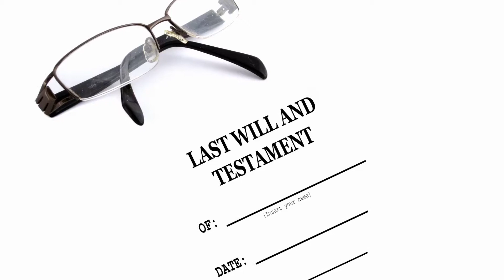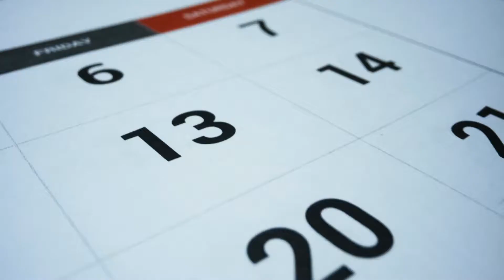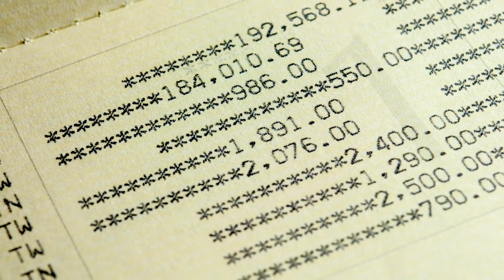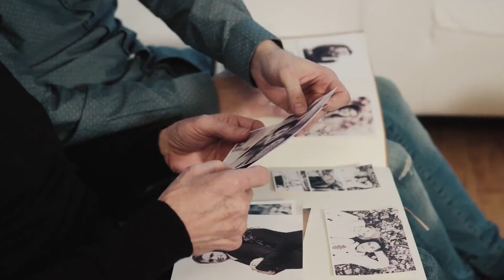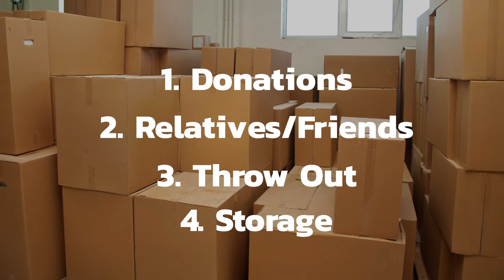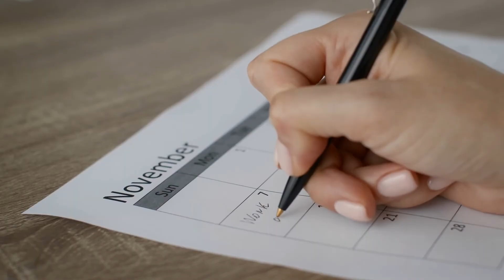How to Clean Out an Inherited House to get it Ready to Sell | Cleaning Tips |Inherited Home for Sale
How to clean out an inherited house to get it ready to sell can be daunting during a very difficult time.  Where do you start.  In this video 🎬   I will give you guidelines on what the first step is, what needs to be done and helpful hints on how to proceed with the least amount of stress.  Come listen to how to get started.

New videos🎤 released every TUESDAY!

 I’m very thankful you have joined me on my channel

CLICK BELOW FOR SELLER INFORMATION:

TIPS FOR SELLING💲 A HOME:
Playlist of videos for tips for Sellers:

Search for homes on the Southeast Coast of Florida called the Treasure Coast which includes🏝: North Palm Beach, Jupiter, Jupiter Island, Hobe Sound, Stuart, Palm City, Hutchinson Island, Jensen Beach, Sewall’s Point, Port St Lucie, St. Lucie West, Tradition and many more by visiting or email me at: .

I am Maria Wells, Broker/Owner of Lifestyle Realty Group.  With six real estate designations I bring you knowledge and insights beyond the average Realtor.  I will listen to what you are asking, read between the lines and provide information you may not know to ask.

As the 2017 elected State President of Florida Realtors, the largest state trade organization in the US serving over 180,000 members and, 2019 elected Region 5 Vice President for the National Association of Realtors I convey tremendous experience to handle the complexities of real estate to be your strong advocate.

My Concierge philosophy and resources will provide you with personalized attention and service!  As a persuasive negotiator, I will get you to the closing table, manage all the details for a worry-free transaction, and be a resource for all your real estate needs for years to come.

If you are looking for my “Selling Senior Style” services, I have worked with hundreds of families to solve all of the issues regarding personal and real property for seniors and their families.  My designation Senior Real Estate Specialist (SRES) will give you tremendous value if you are in this life journey.  I live in Jensen Beach Florida with my husband, where we raise Orchids,🌸, polish up our Harley’s 🏍 , enjoy our grown children and one adorable grandson.👶🏻 🍼.

Photos 🎥 by Dragonfly Aerials - dragonflyaerials.pics